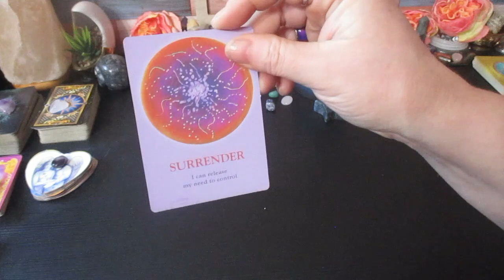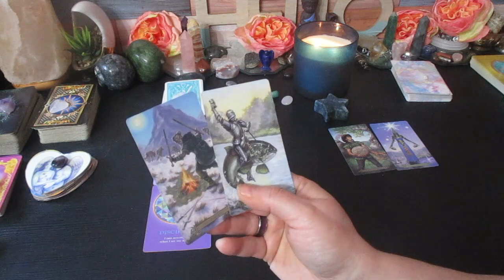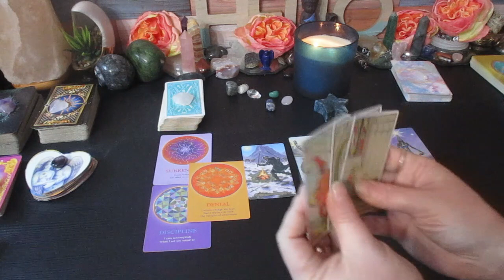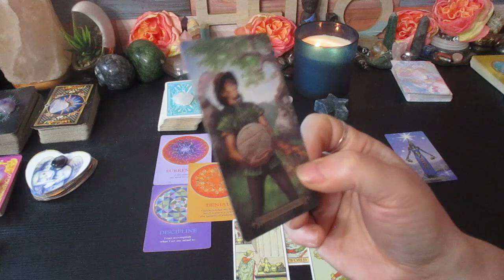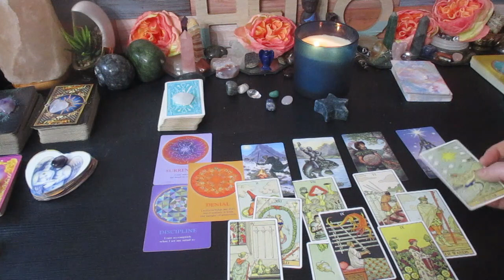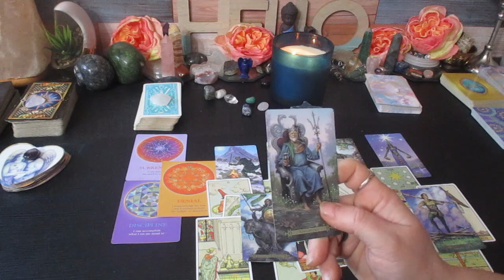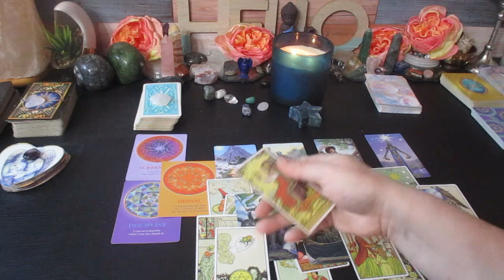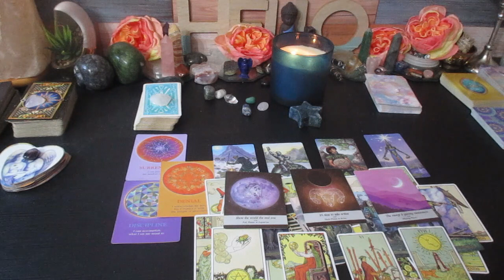ARIES ♈What's Coming The Next 48 hours Something will become Clear..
Much love!
~Renee G